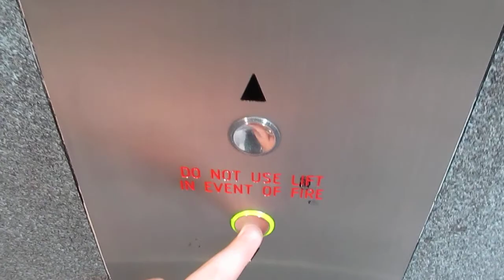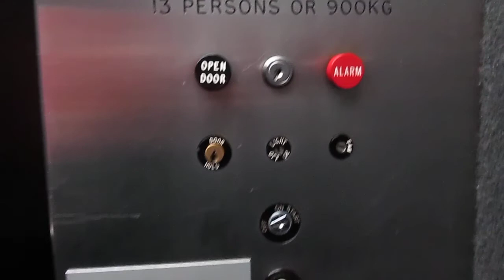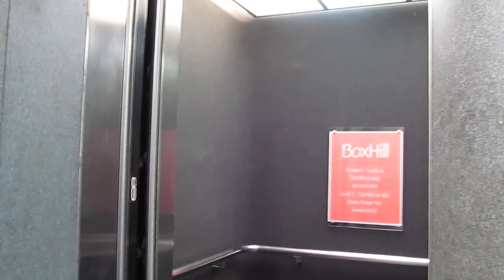Otis Elevator with Lexan buttons in Wellington CBD [Retake]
A Otis elevator with Lexan buttons.